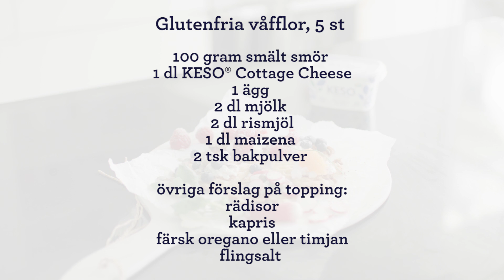Dianas våfflor - lika snabba som goda | KESO Cottage Cheese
5 st;
100 gram smält smör
1 dl Arla KESO® Cottage Cheese
1 ägg
2 dl mjölk
2 dl/120 g rismjöl
1 dl / 60 g maizena
2 tsk bakpulver
Hetta upp våffeljärnet. Blanda alla torra ingredienser i en bunke. Häll i mjölken och vispa till en tjock smet. Tillsätt ägget. Avsluta med att blanda i smält smör och KESO® Cottage Cheese. Pensla järnet med smör mellan varje gräddning. Häll smeten försiktigt och vänta två sekunder innan du sakta fäller ner locket. Grädda tills de är gyllenbruna. Våfflorna ska ätas varma.
Topping till alla:
Arla KESO® Cottage Cheese
Topping 1
Blandsallad, röd rom, gräslök/dill
Topping 2
Rädisor, kapris, färsk oregano, svartpeppar, flingsalt
Topping 3
Honung, färska bär, pumpakärnor, florsocker

Se mer från KESO Cottage Cheese: arla.se/keso